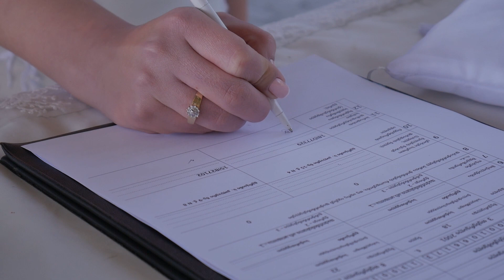Wedding video clip